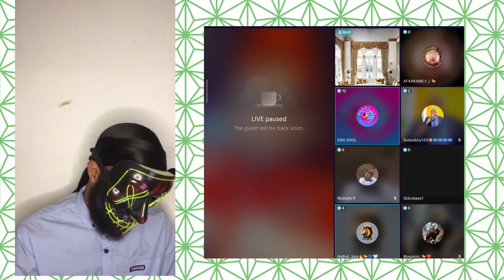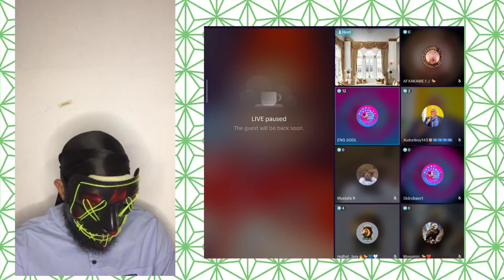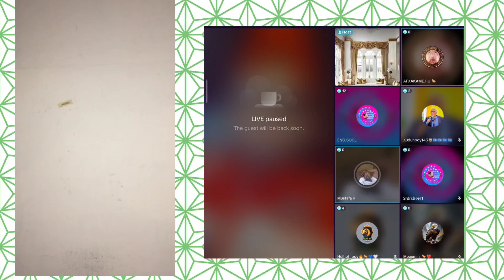Dagaal ka Dhaxqar xay Dhulbahante Dhaxdiisa layaab 🫣somalia